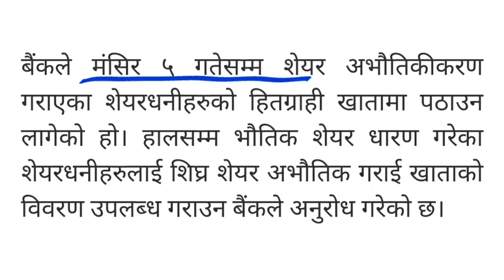Nepal Investment bank (NIB) को Bonus share आयो | nibl bonus share | NEPSE | share market